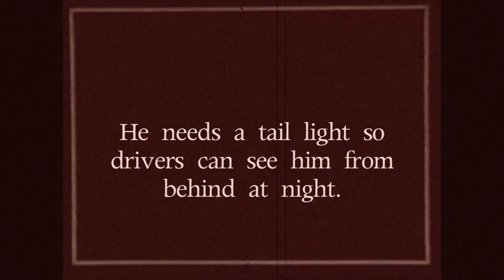Love and Biking 30 Sec FINAL